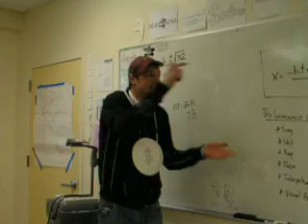quadratic formula rap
For my stupendous students

Why you so negative b?  What you tryin to find?
Is it plus, is it minus?  You can't make up your mind
From the root to the square put the radical over
 b squared that's hot like a toaster
Minus for my a-c man that's crazy put a line under your bottom how you like that baby
2a, that's French for "you is"
Quadratic Formula is ill how you like that kids